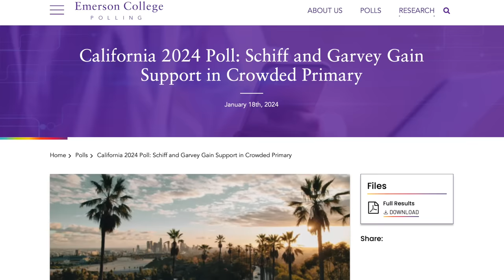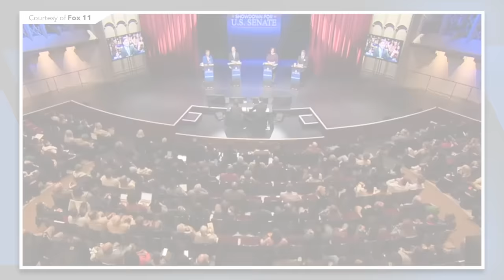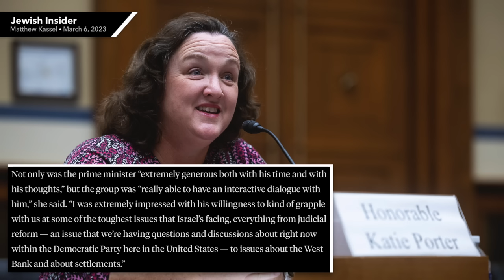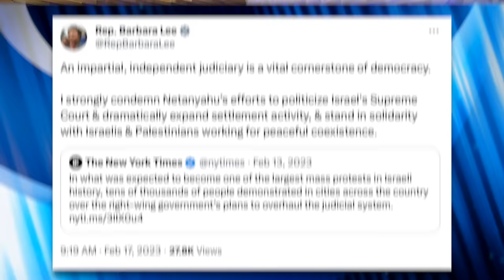Barbara Lee, Katie Porter and Adam Schiff Throw Down on Gaza in Disappointing Debate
In this video we’ll discuss highlights (and lowlights) from the first debate in California’s Senate race and look at polling to gauge where this is race heading. Currently, the trajectory is bad. We’ll explain why in this video.

Additional Citations:
Emerson College Polling (1/18/24) - “California 2024 Poll: Schiff and Garvey Gain Support in Crowded Primary”
Jewish Insider (3/6/23) - “Porter describes ‘constructive exchange’ between Democratic delegation and Netanyahu”

Chapters:
0:00 Emerson College Poll
1:00 Gaza
5:25 Katie Porter and Netanyahu
9:13 Adam Schiff
11:53 Steve Garvey
15:06 Closing Thoughts
16:14 Outro